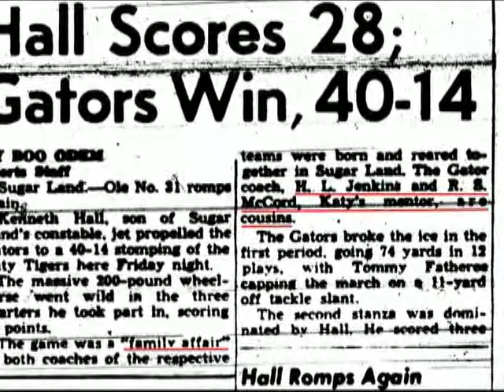Discussion of Sugar Land vs Katy Game 1953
Discussion occurred in 2009